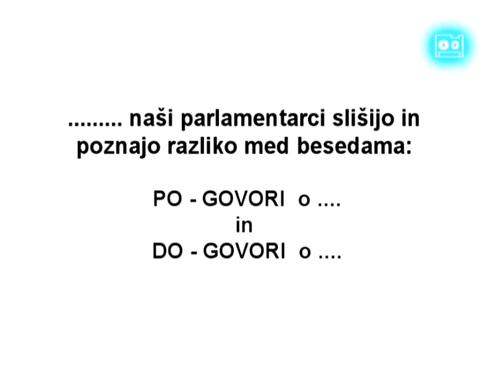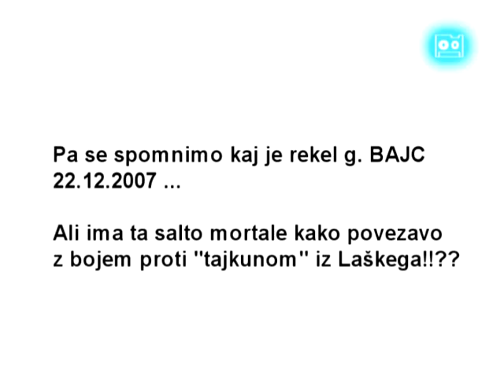Kljukci SOVA - poslanci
Poslanci tečejo častni krog okoli SOVE